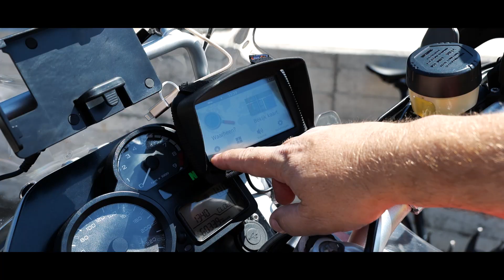Aftermovie Hemel van den Dillenburg 2023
Vrijdagmiddag 7 juli 2023, een interessante, inspirerende, mooie, sportieve en zonnige middag. Dat betekende tijd voor de jaarlijkse fietstocht ‘Hemel van den Dillenburg’. Dit jaar met deelname van onze eigen collega’s en partner bedrijven onder begeleiding van renners en volgwagens van het VolkerWessels Cycling Team.

De middag werd gestart bij hét Eindhovense wielercafé ‘Cyklist’. Waar, onder het genot van een heerlijke lunch (een goede bodem is onmisbaar voor een flinke fietstocht), alles over het VolkerWessels Cycling Team werd verteld. Het VolkerWessels Cycling Team is een semiprofessionele ploeg die vorig jaar maar liefst 50 van de 130 koersen die zij reden wisten te winnen.

Na de lunch en de groepsfoto was het tijd om de fiets te pakken en te gaan vertrekken. 50 fietsers vertrokken in vier groepen onder begeleiding van motoren en volgwagens aan de tocht van 75 of 90 kilometer. Na een mooie rit, die enkel werd verstoord door een aantal lekke banden, keerde iedereen terug bij de Cyklist voor een welverdiend koud drankje en een heerlijk walking dinner.

Deelnemers, motorrijders, pauzeplek begeleiders, fotografen, en in het bijzonder onze collega’s van het VolkerWessels Cycling Team, bedankt voor een onvergetelijke dag.